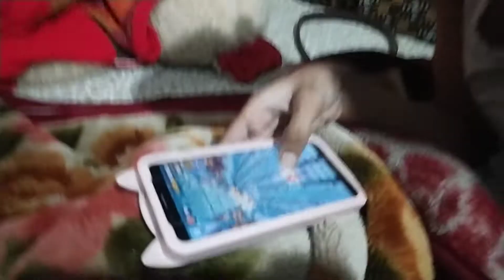🎆New Year की शुरुआत जश्न के साथ 😱अचानक यह क्या हुआ ||Happy New Year 2022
Hello friend aap sab kaise ho

hit likes

lots of 💓